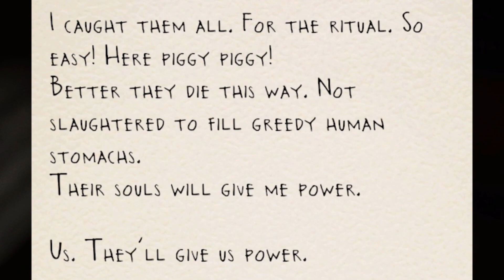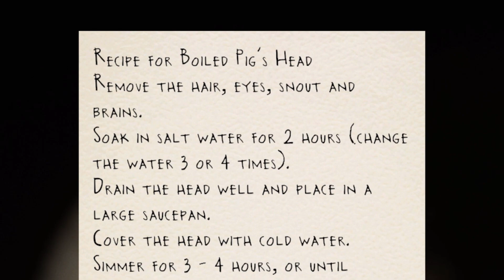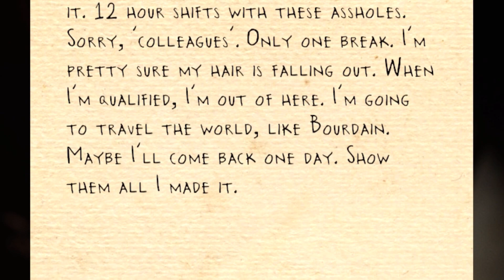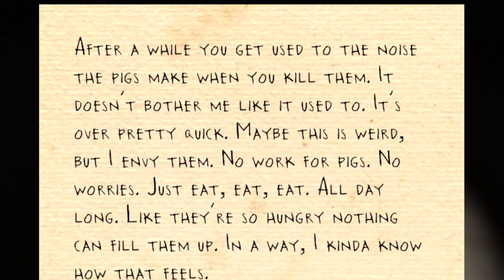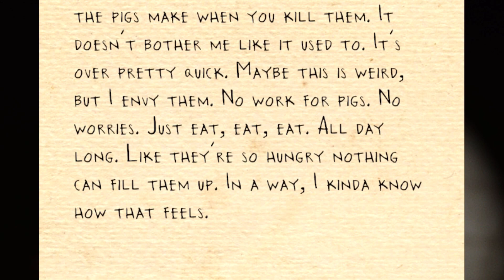There's So Many Scary Pigs | Devour w/ Baloo - The Slaughterhouse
Welcome back to Devour, it's almost been a year since I played this game with my friends, and now we are back to try the new Map.

If they are not on this list, then they are not part of "TheScandiBros".